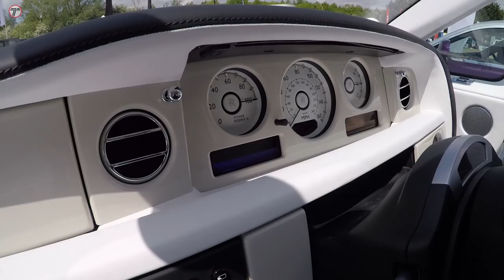TT's Millbrook Vlog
We got the chance to attend the SMMT Day at Millbrook proving ground, what a day!